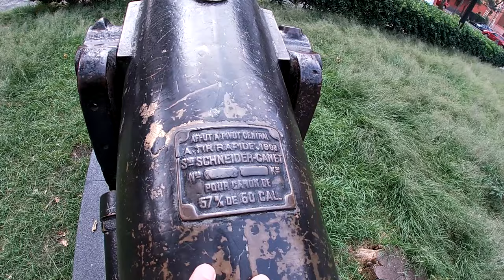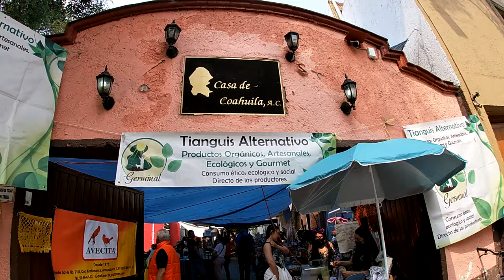Expo venta de aves exóticas CAOMEX Mario Blogs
Amigos en este video acudimos ala gran expo beta de aves exóticas como róselas agapornis canarios pericos pericos ingleses con nuestros amigos de caomex también hay venta de accesorios para aves jaulas comederos bebederos y mas